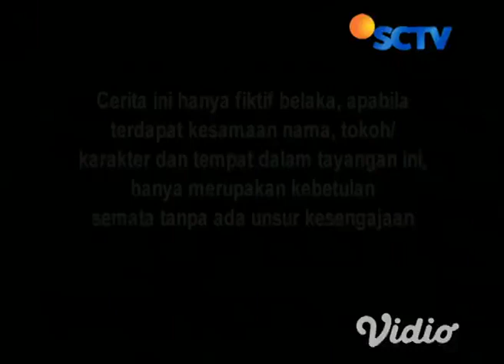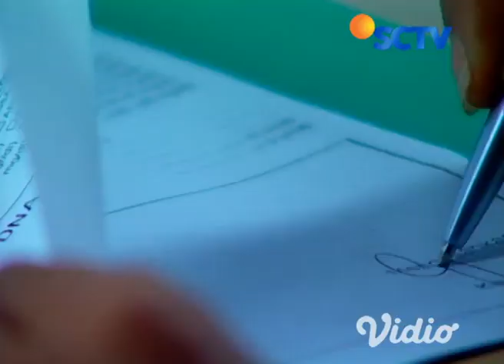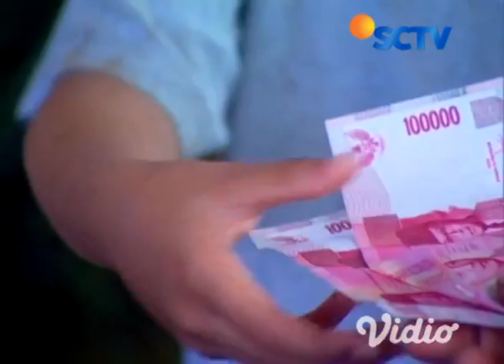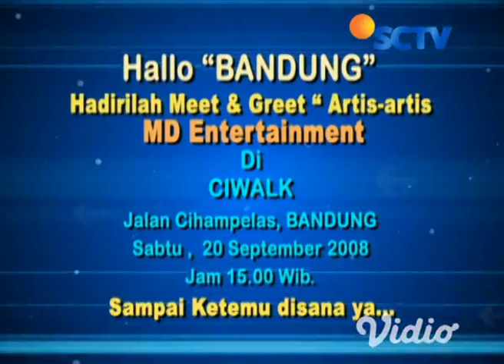Zahra Eps 25